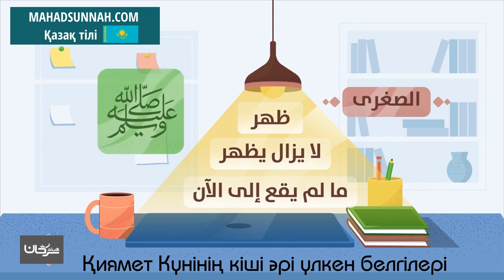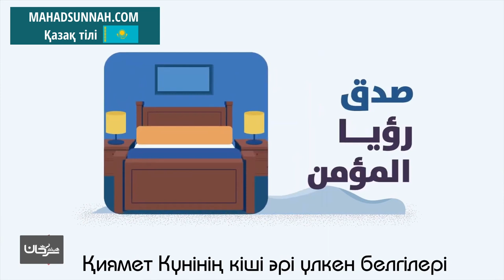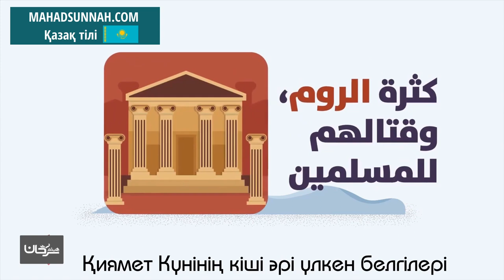Қиямет Күнінің кіші әрі үлкен белгілері ولادة الأم لربتها